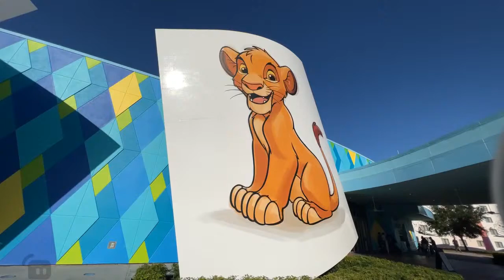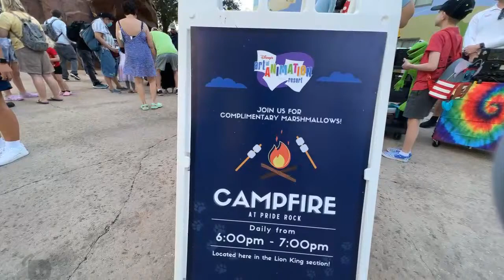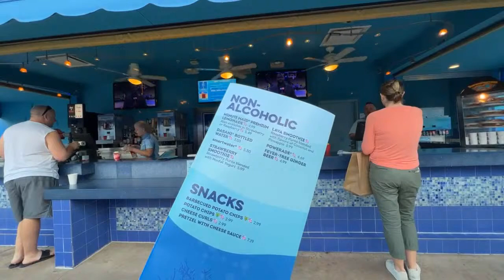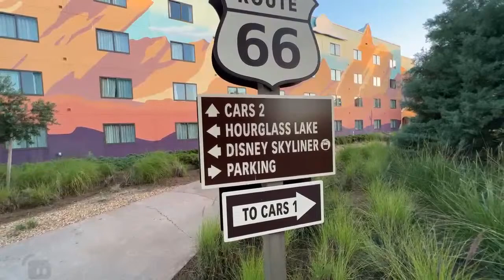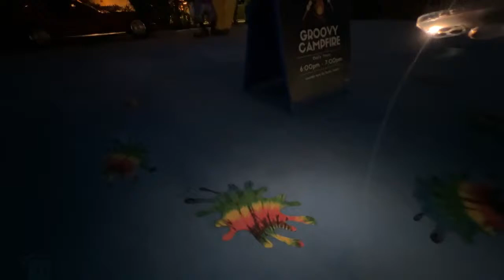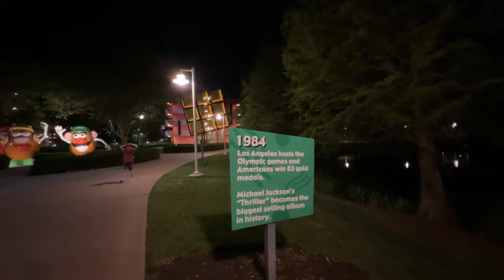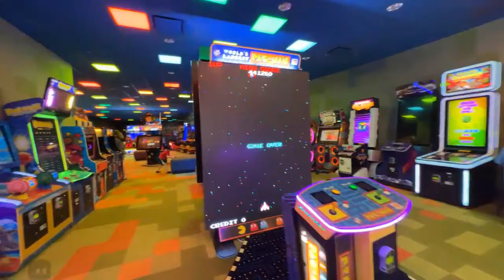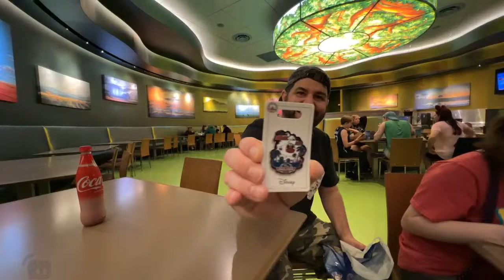🔴 LIVE from Disney’s Art of Animation & Pop Century Resorts | Walt Disney World | WDW LIVE Stream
Join us LIVE as we visit Disney's Art of Animation & Pop Century resorts!